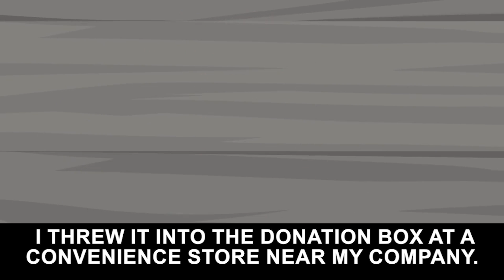[Animated Film] Two girls asked me if they could sit at my table at a pasta joint...